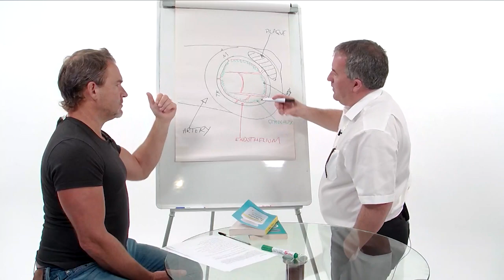Can your DNA tell you what you should be eating | Vicky Godfrey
“I support IV vitamin C which is about 200g and that by passes the digestive system causing any loose bowels symptoms but can really help get getting help to the body, and there are over 80,000 studies on vitamin C which will support all these various pathways and how wonderful Vitamin C really is as a vitamin” Vicky Godfrey 2020

In this week’s episode Steve is joined by Nutritionist and DNApal co-founder Vicky Godfrey.

As a Harley Street nutritional therapist (NT), Vicky’s belief is prevention is better than cure. This is where she see’s DNA testing and being able to support your health and foundations is so important to your health journey.
“We can really work on optimising certain pathways in the body. You can’t get anymore personalised than supporting people with their genetics.” Vicky Godfrey

Social: @dna.pal